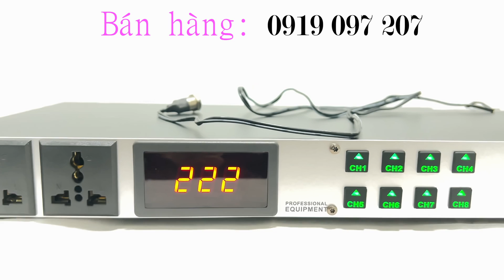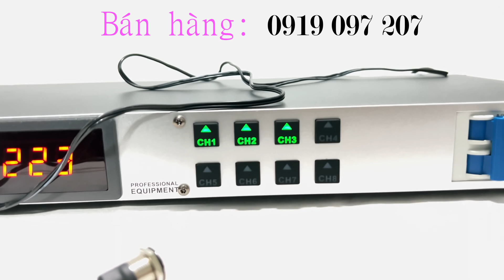Chia nguồn JBT Acoustic T500pro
►Tên video: Chia nguồn JBT Acoustic T500pro